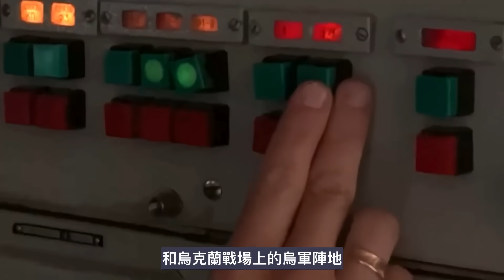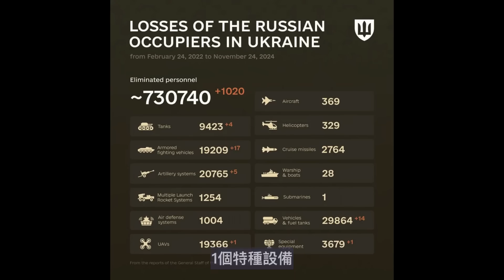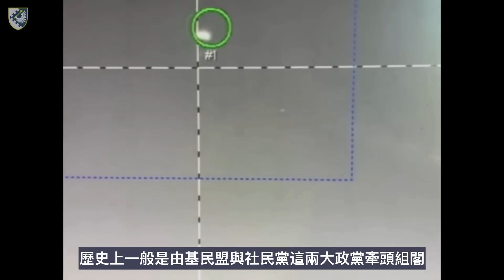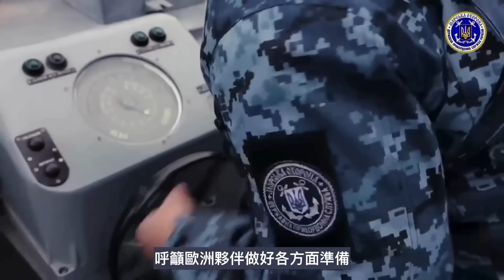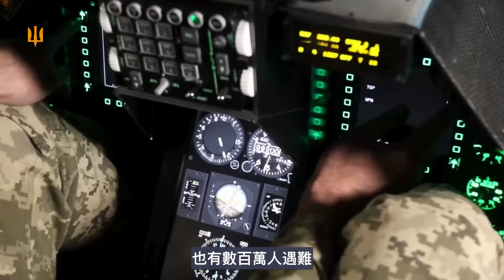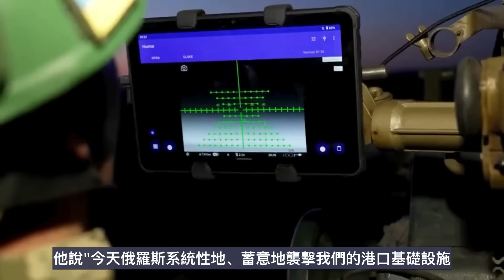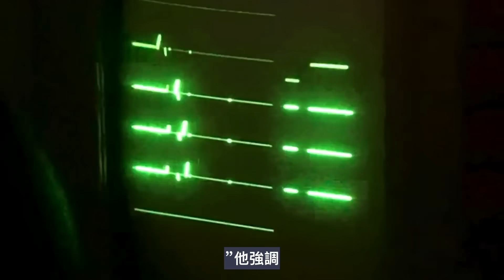烏克蘭失去庫爾斯克超40%澤連斯基稱明年有機會結束戰爭 南方集團司令謊報軍情遭普京免職 紅軍村猛轟摧毀T-90M坦克 ｜俄烏戰爭最新消息｜烏克蘭最新局勢